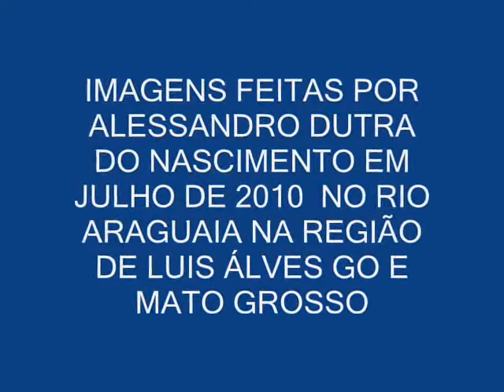ACAMPAMENTO DA ORLANDINA-ARAGUAIA 2010-ÁLBUM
araguaia 2010-ACAMPAMENTO DA ORLANDINA